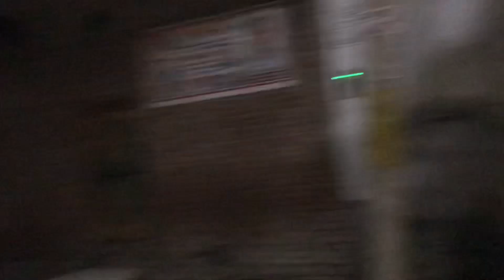DAY-1 Ramzan Mubarak | Irfan Husain Vlogs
Hello guys

Life Vlogs
Vlogs
Vlog
Travelling Vlogs
Travel
Travelling
Youtube daily Vlogs
Daily Vlogs
Life style vlogs
Vlogger
Vlogging
Indian home Vlogs
Indian vlogs
India
Tiger shroff
Home vlogs
Daily home vlogs